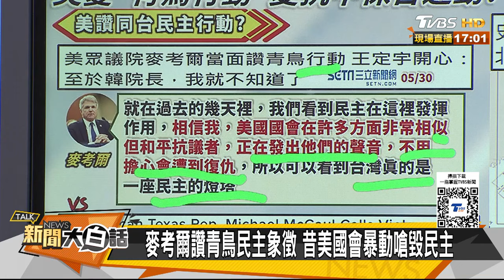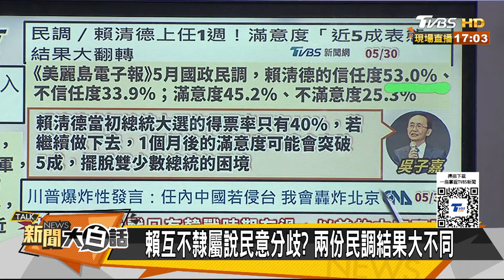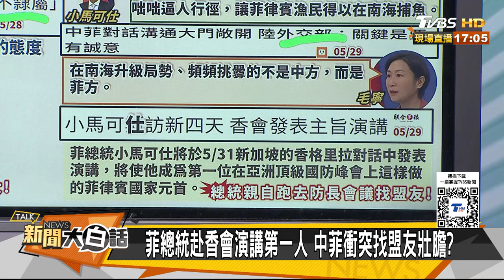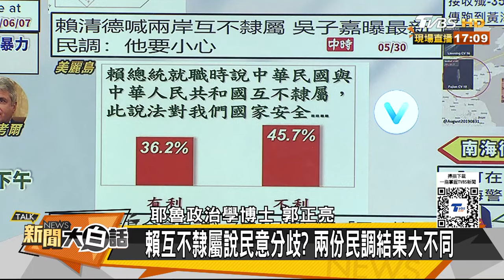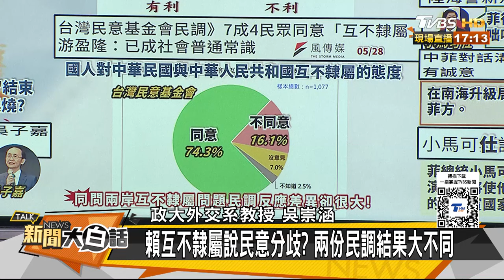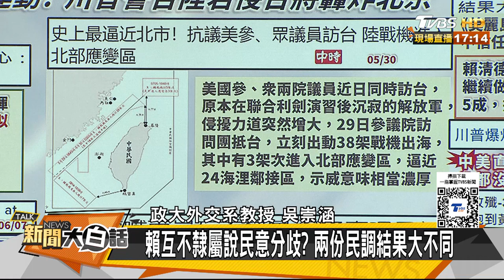福建艦奔黃海殲35觸艦復飛？南海一夜突變菲律賓討救兵？ 新聞大白話 20240530